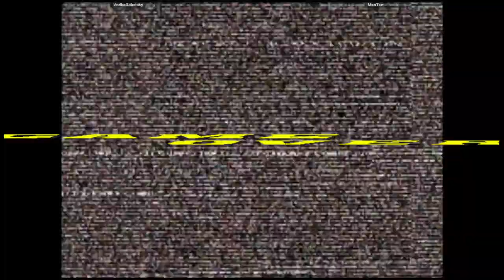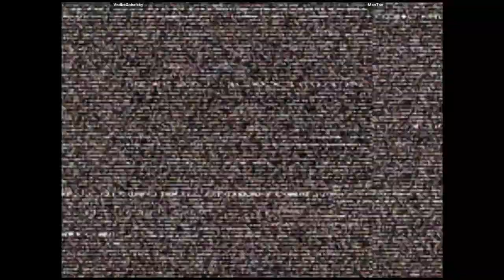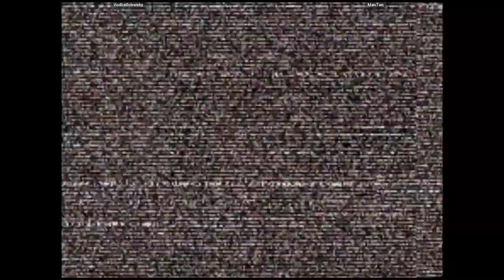CVS2 - VodkaGobalsky VS ManTan | 🇺🇸🇺🇸 Fightcade2